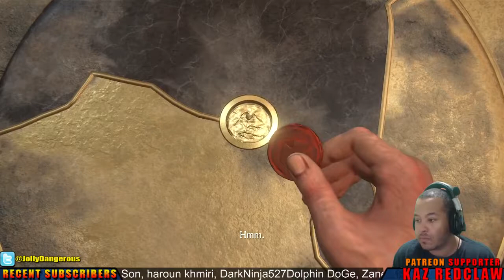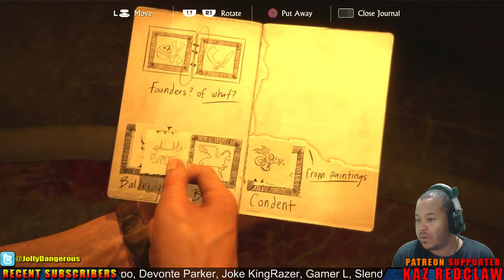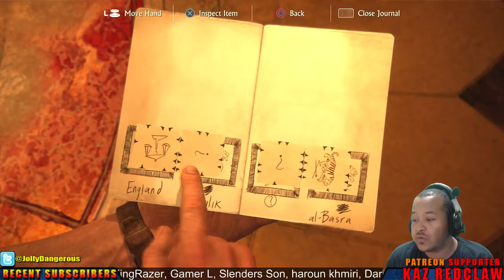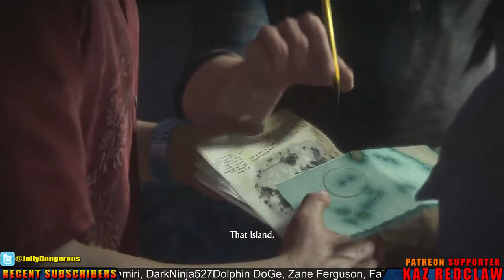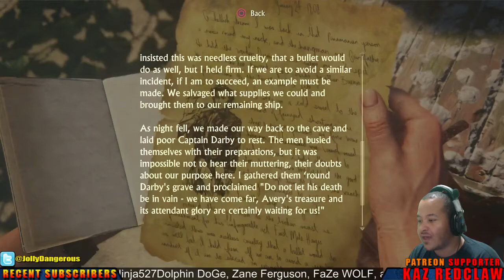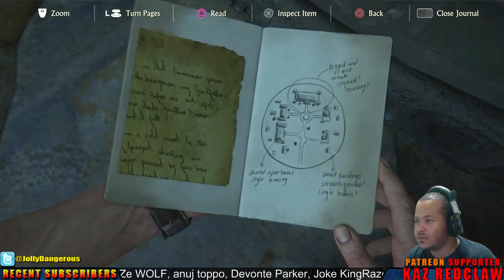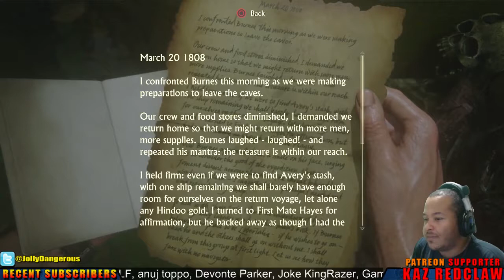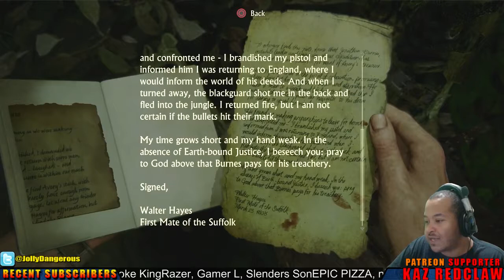Uncharted 4 A Thief's End Giveaway at 4k Subs Livestream 4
Hope you guys enjoy and remember you can always talk to me in chat.

Uncharted 4: A Thief's End is an action-adventure third-person shooter platform video game developed by Naughty Dog and published by Sony Computer Entertainment for the PlayStation 4 video game console. It is the sequel to Uncharted 3: Drake's Deception, and is the fourth and final installment in the Uncharted series starring Nathan Drake.

Three years after the events of Uncharted 3: Drake's Deception, Nathan "Nate" Drake, now retired as a fortune hunter, has settled into a normal life with his wife Elena Fisher. His world is then turned upside down when his older brother Sam, long believed to be dead, suddenly reappears seeking Drake's help. Along with Victor "Sully" Sullivan, they embark on a race against time, across the globe, from the snow-capped peaks of Scotland to the island nation of Madagascar, in pursuit of a conspiracy behind Libertalia, a long lost pirate colony, and its fabled pooled pirate treasure. Nate must also contend with rival treasure hunter Rafe Adler, who has partnered with mercenary Nadine Ross and her PMC, Shoreline, to help him locate Libertalia. Naughty Dog outlined the game's plot as "his greatest adventure yet and will test his physical limits, his resolve, and ultimately, what he's willing to sacrifice to save the ones he loves".

While the game is linear, environments feature multiple paths for the player to explore. Maps are also significantly larger than the previous games in the franchise, with the explorable area being 10 times larger than the previous games. The artificial intelligence (AI) of enemies was enhanced. They are now able to respond to the player's actions more responsively, coordinate tactics, and cooperate with each other. The AI of Drake's companions, including Sam and Sully, were improved and will assist Nathan in combat situations, though the player can not directly command them. A dialogue tree is introduced, though it does not affect the story's progression. The transition between cutscene and gameplay sequences has been described as "seamless". Extra visual filters and modes, such as a zero-gravity mode, bullet time gameplay, and a cel-shaded artstyle, can be unlocked by using points players collected in the main game.

Competitive multiplayer is featured in the game. Players play as different characters in the series, and are tasked to defeat their opponents. Treasures can be found in all maps, which can be used to purchase new items and weapons.[16] Multiplayer features "Mysticals", supernatural power-ups that boost players' ability. For example, the "Wrath of El Dorado" kills all opponents standing next to it, while the "Cintamani Stone" can heal both players and their teammates. Sidekicks are AI-controlled companions that can be summoned to assist players. The Hunter can hunt its closest opponent, the Savior can provide medical support and ammo to players, the Sniper can defeat opponents through the use of sniper rifles, and the Brute can defeat enemies using heavy firearms. Plunder mode also returns, thought it was scaled back to support only eight players. According to Naughty Dog, vehicles for the competitive multiplayer modes, and a cooperative multiplayer mode, could be introduced after the game's launch.